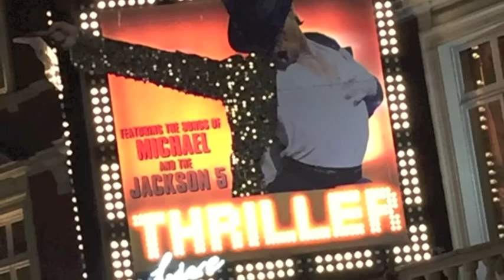Thriller Live - Billy Jean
London Cast of Thriller Live performing Billy Jean
27/12/15 - Lyric Theatre